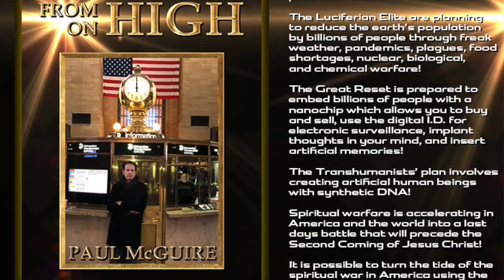TPMR 07/06/23 | BEWARE THE EYES IN THE SKIES! | PAUL McGUIRE